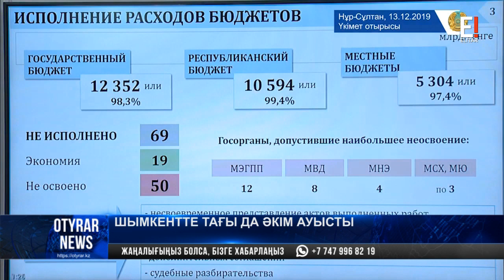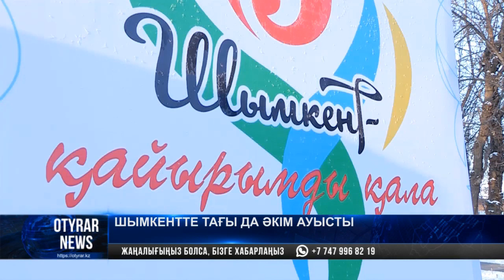Шымкентте тағы да әкім ауысты